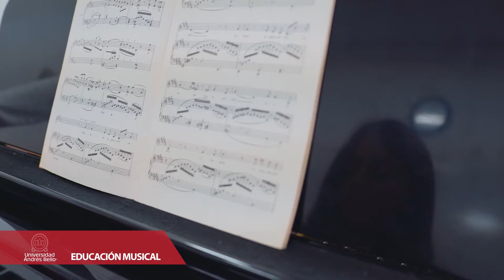Educación Musical UNAB 2022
Carrera orientada a formar profesionales que ponen su pasión por la música al servicio de la educación de nuestro país.

Capacitados para desarrollar adecuadamente el quehacer del ámbito académico, como directores de diferentes agrupaciones instrumentales clásicas, populares, folclóricas, jazzísticas, corales y, además, generar distintos proyectos artísticos y/o educativos.

¿Aún no te decides por cuál carrera estudiar? No te preocupes ingresa a nuestro Simulador